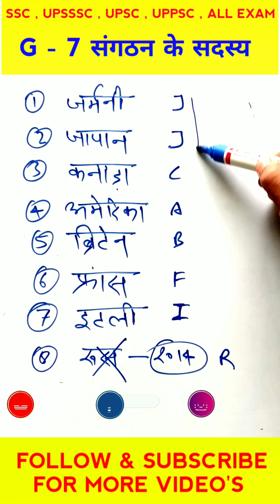G-7 संगठन के सदस्य